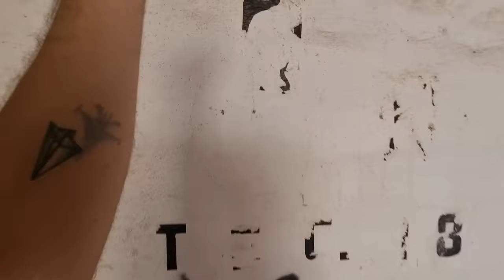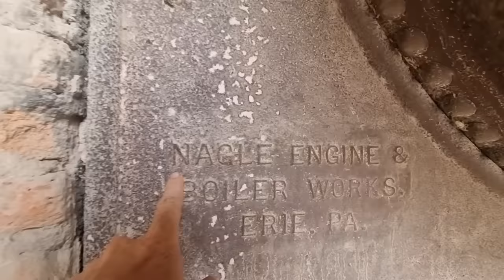se enamoro de su propia hija, ¡si los muros pudieran hablar! HACIENDA JARAL DE BERRIOS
Una hacienda llena de muchísima historia Jaral de Berrios.